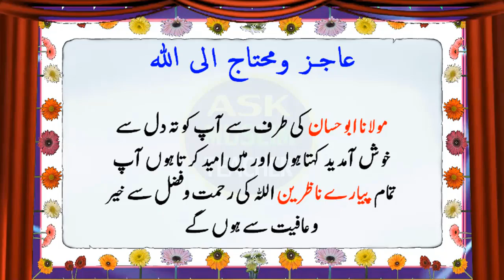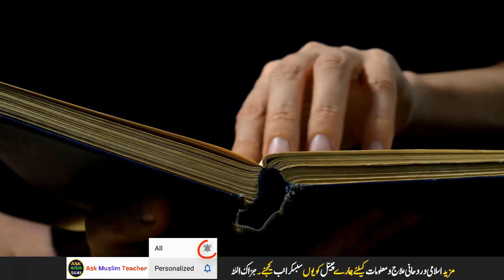Jab Biwi Kay Qareeb Jaiyen Tou Yeh Dua Parhain - بیوی کے قریب جانے کا عمل